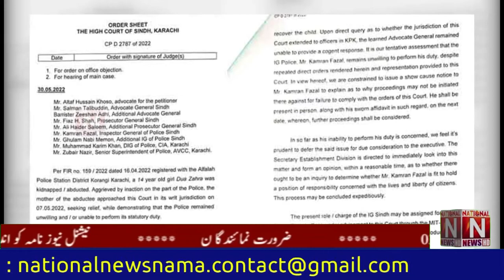Dua Zehra ki adam baziyabi IG Sindh ko uhday sy farigh kr dia gaya (National News Nama)